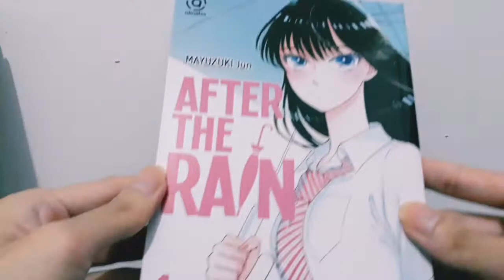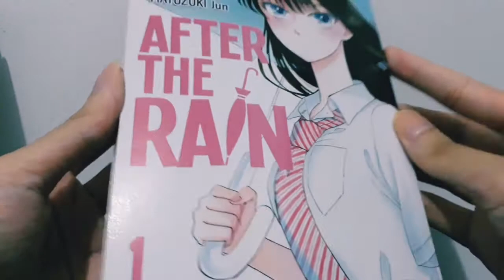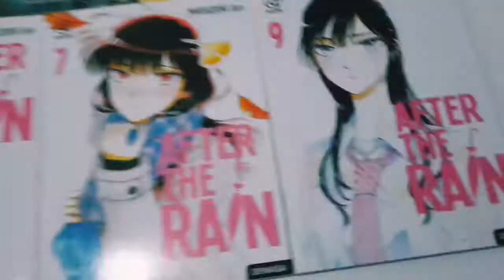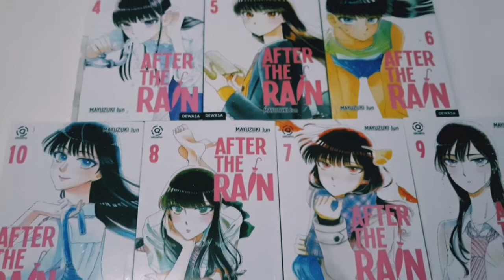Review After The Rain - Mayuzuki Jun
Komik percintaan beda usia yang hangat & menggembirakan. Recomended  buat dibaca & dikoleksi.

Happy watching :)